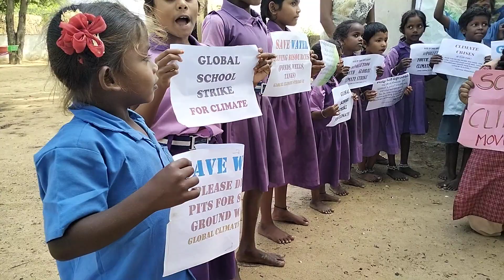Save Earth from Pollution campaign by International Young Climate Activist Ms.Geethika Venkatesan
సహజ సిద్ధమైన సరస్సులు మరియు నీటి నిల్వ వనరులు మరియు పూర్వపు రాజుల కాలంలో తవ్విన గుంతలు, బావులు, చిన్న చెరువులు, చిన్న జలాశయాలు చాలా సంవత్సరాలుగా మనలను కాపాడుతున్నాయి, కానీ ఇప్పుడు మనం ఏమి చేస్తున్నాము ❓, మేము ఈ నీటి నిల్వలన్నింటినీ నాశనం చేస్తున్నాము.  పట్టణాభివృద్ధి మరియు పట్టణాభివృద్ధి మౌలిక సదుపాయాల కోసం వనరులు..!  ఏటా లక్షల గ్యాలన్ల వర్షపు నీరు వృథాగా సముద్రంలో కలుస్తుండడం, గ్రామాల్లో రైతులు వ్యవసాయం చేసేందుకు ఇబ్బందులు పడుతుండడం, సాగుకు నీరు లేకపోవడమే కారణం, మూడెకరాలు పండే రైతులు ఇప్పుడు ఎదుగుతున్నారు.  ఒక్కసారి మాత్రమే నీరు లేకపోవడంతో రెండోసారి సాగునీరు అందడం లేదు.. !  అధిక ఉష్ణోగ్రత, భూమి వేడెక్కడం, వేగంగా విస్తరిస్తున్న గ్లోబల్ వార్మింగ్ కారణంగా నేలలో భూగర్భ జలాలు పెరగడం లేదు, కానీ సముద్ర మట్టం ఏటా పెరుగుతోంది..!  పల్లెల్లో బతకాలంటే, ఫీచర్ జనరేషన్ లో బతకాలంటే, నీటి రిజర్వాయర్లు ప్లాన్ చేసి, తక్షణమే నదుల అనుసంధానం, లేకపోతే ప్రతి దేశం నీటి కోసం పోరాడాల్సి వస్తుంది.. !